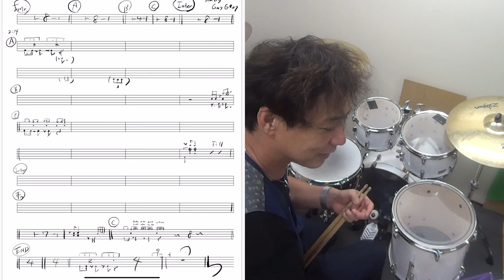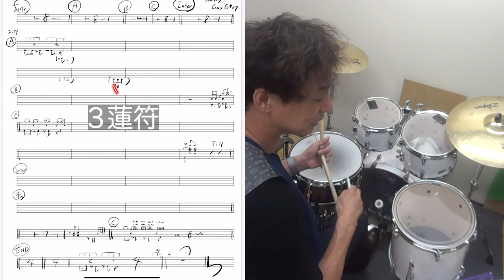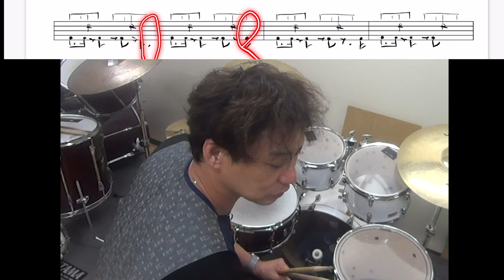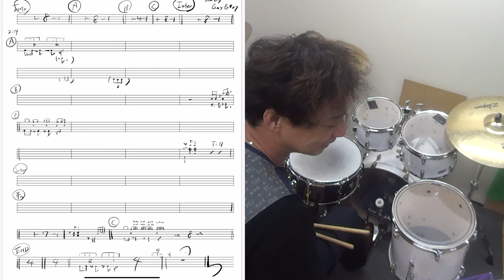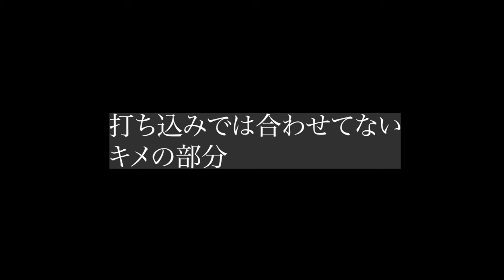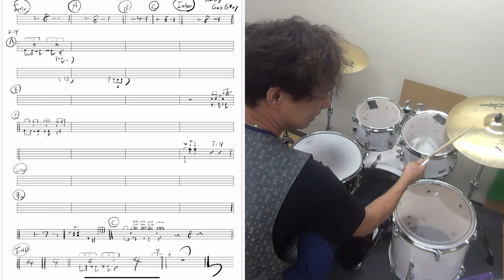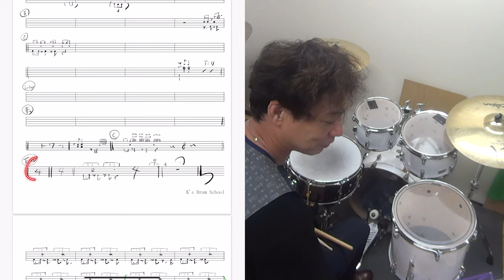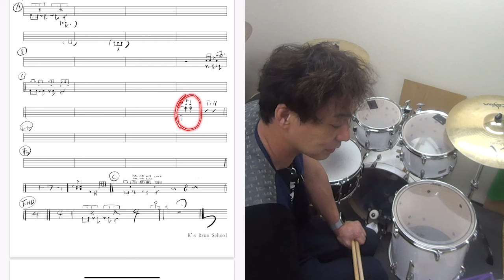藤井風さんの「満ちてゆく」から学ぶリズムバリエーション ゴスペルチョップ風なリズムもあります！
この曲は打ち込みのようですが、音楽を聴いて
バンドでやるなら合わせないといけないポイント
ずっと同じリズムをどうバリエーションをつくるか？の解説をしました！
ゴスペルチョップぽいバリエーションも紹介しました！

目次
0:52 Aメロディのリズムパターン打ち込みっぽいアプローチ
2:33 同じリズムパターンの時のバリエーションの作り方
4:29 サビ　スネアゴーストでのバリエーションの作り方
5:23 打ち込みでは合わせてないキメの部分
6:19 エンディング ゴスペルチョップ的なリズム

【参考動画】
藤井 風 - 満ちてゆく Official Video